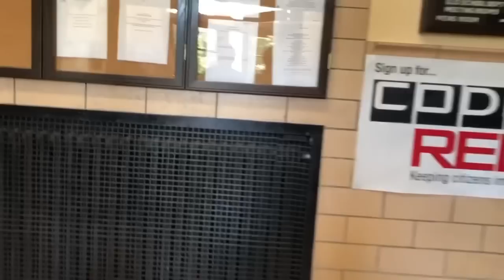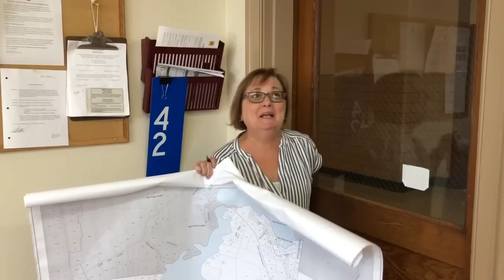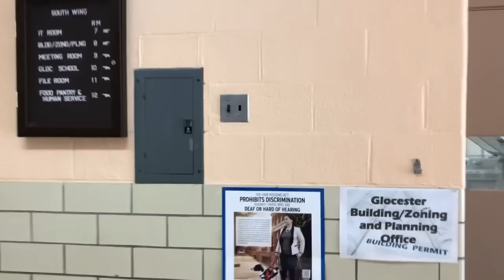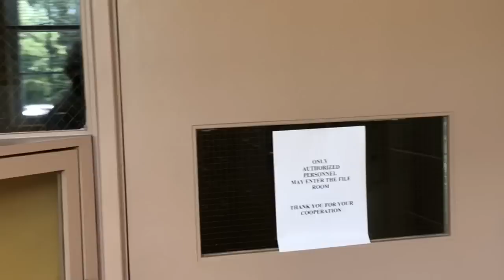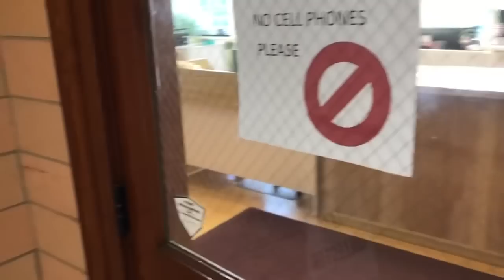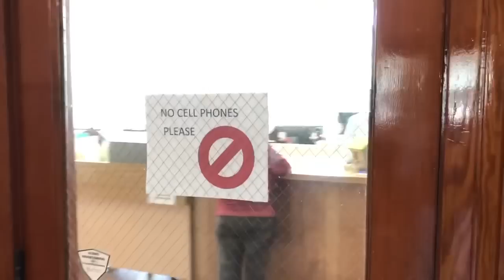PAY YOUR TAXES OR GO TO JAIL... (YOU DECIDE) 1st Amendment audit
Gloucester Town Hall Audit!